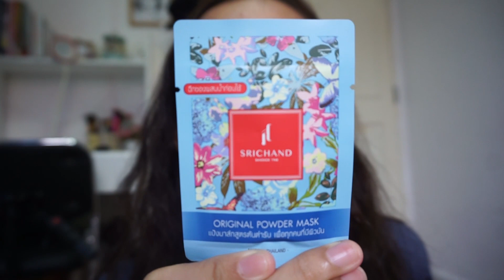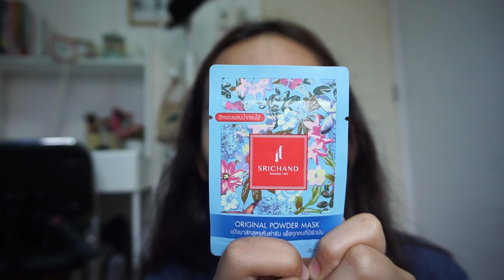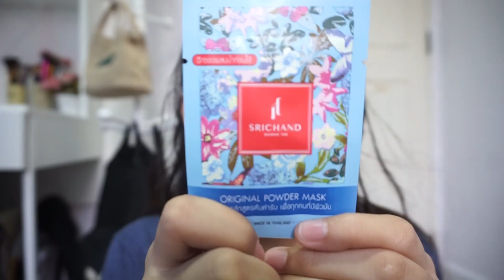หน้ามันทำไงดี? รีวิวแป้งมาส์กศรีจันทร์ ถูกและดีที่7-11 สูตรมาร์กหน้า lPang orada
⭕️ราคาซอง 12 บาท⭕️

ซื้อได้ที่ : เซเว่นทุกสาขา

🎞 ตัดต่อใช้โปรแกรม : sony vegas